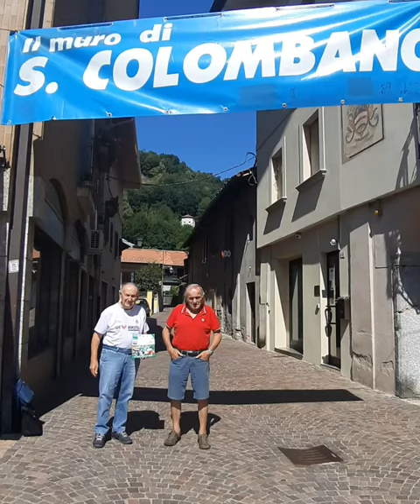GIOVEDÌ 11 AGOSTO 2022 39 TROFEO SPORTIVI BRIGA NOVARESE PROV PIEMONTE ITALY PARTEZZA ORE 13